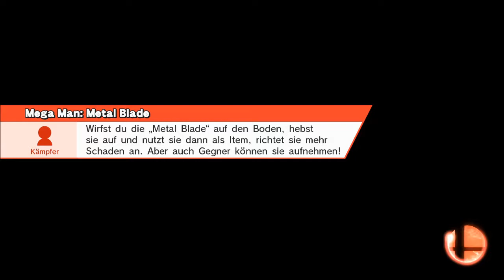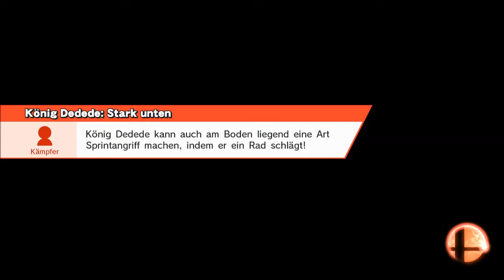Super Smash Bros Wii U Part 33 (german)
In diesem Video versuche ich mich wieder mal am Classic-Mode, diesmal mit Sonic! :D
Mehr brauch ich nicht zu erklären - viel Spaß! :D